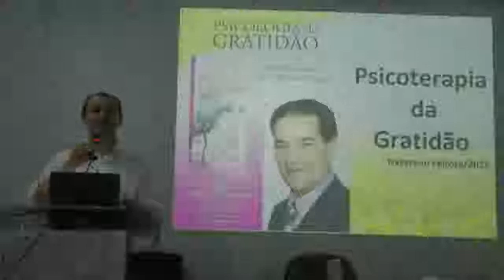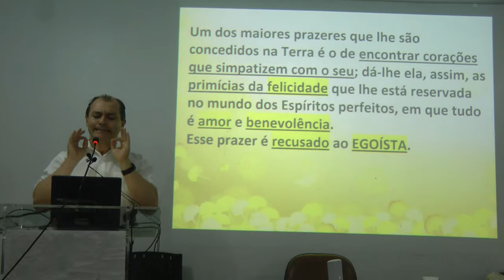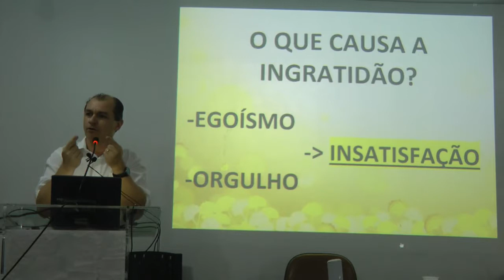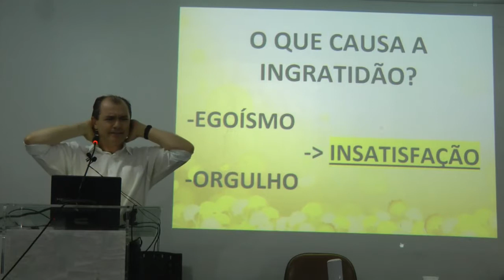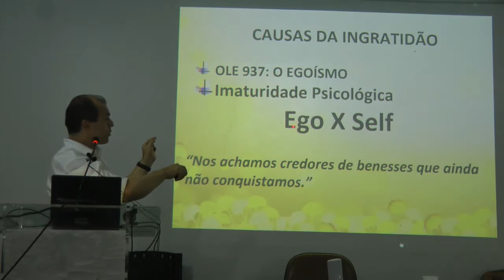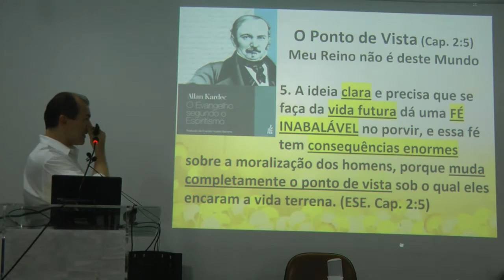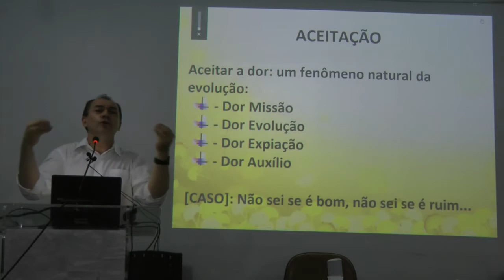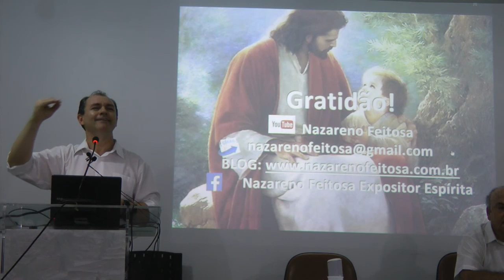Gratidão e Espiritismo Psicologia da Gratidão Joanna de Ângelis Nazareno Feitosa FEDF 2019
Palestra espírita Gratidão e Espiritismo com Nazareno Feitosa em 2019. É gratuito. Basta clicar INSCREVER-SE e clicar no "sininho" de notificações. Link do canal